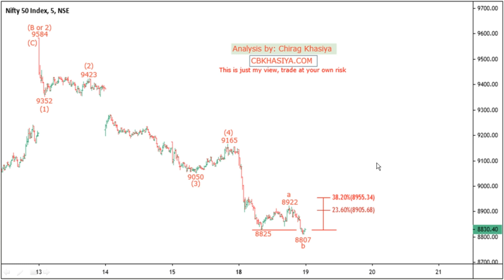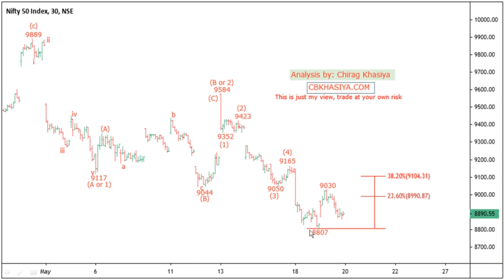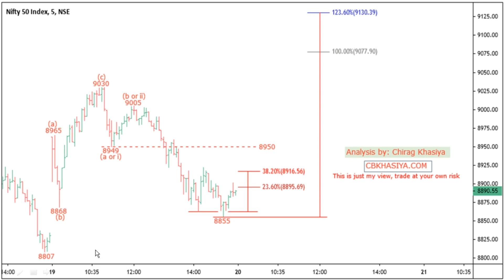Nifty Elliott wave analysis for 20th May 2020